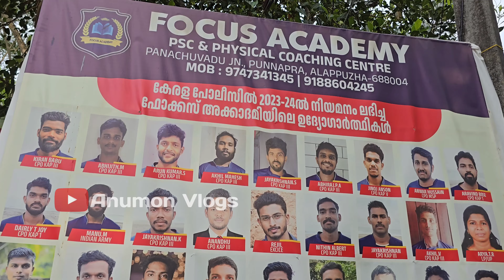ഫിസിക്കൽ ടെസ്റ്റ്‌ ഇനി നിങ്ങൾ പാസ്സാവും | best physical coaching centre in alappuzha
Best psc coaching centre in alappuzha